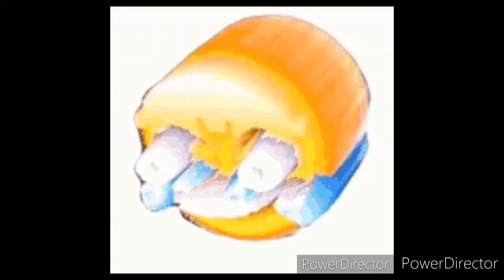Grow castle episode 2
Links!